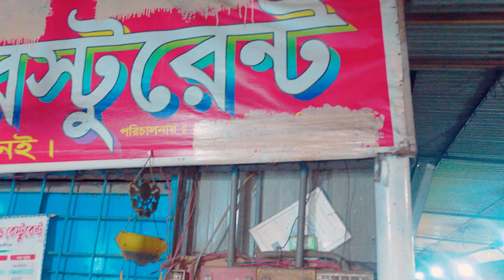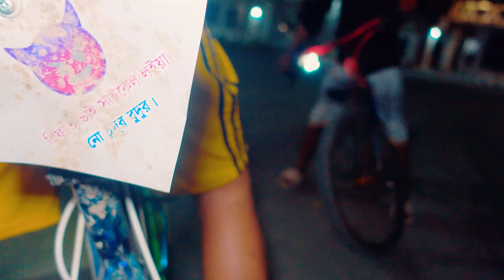Mawa Vlog | এত গরমে ইলিশ খেতে মাওয়া | Mahmudul Chowdhury | New Vlog video on YouTube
Mawa Vlog | এত গরমে মাওয়া ইলিশ খেতে | Mahmudul Chowdhury | BD Guyz

Hope you enjoy all Mahmudul Chowdhury videos